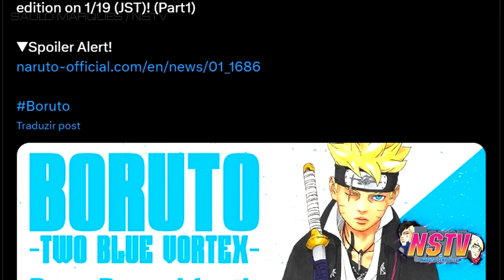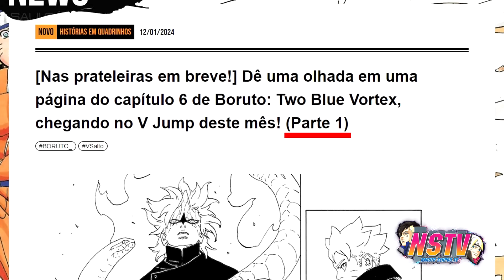VAZOU❗ BORUTO FICOU COM MEDO DA FORMA FINAL DE MITSUKI❗⚠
➥ Este vídeo fala sobre OS PRIMEIROS VAZAMENTOS do CAPÍTULO 6 do mangá de BORUTO TWO BLUE VORTEX, onde veremos MITSUKI no modo SENNIN enfrentando Boruto em Konoha no mangá! ✔

📼 BGM ➡ Heavy metal MIX 2021

📢 Sua arte apareceu em vídeo? Comente que creditaremos! ❤️

▬▬▬▬▬▬▬▬▬▬▬▬▬▬ARTES▬▬▬▬▬▬▬▬▬▬▬▬▬▬▬

+ links em breve